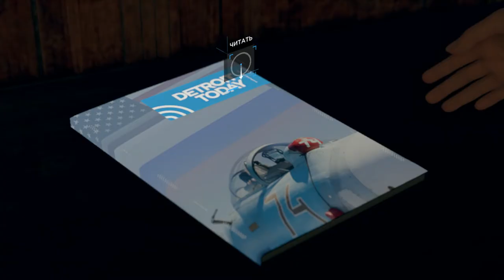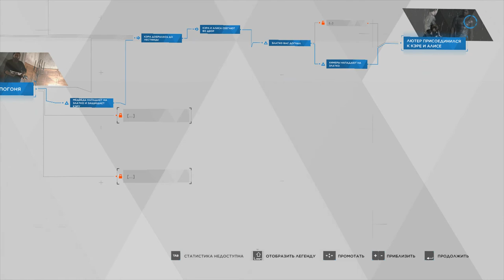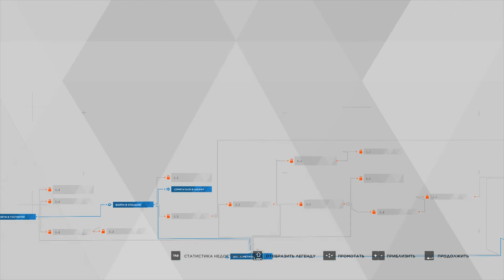9 Первое прохождение